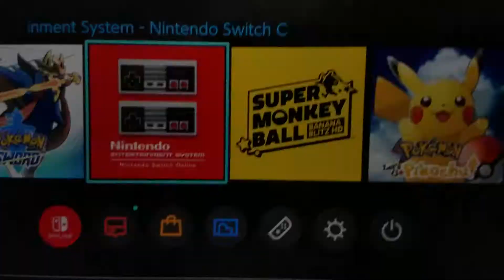Super Mario Bros. 3 (NES, 1990) World 7: Pipe Land or Pipe Maze playthrough, part II